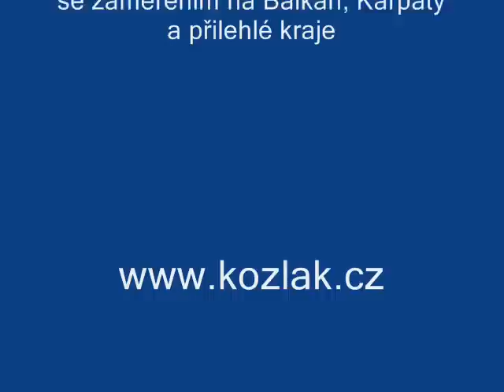Mreznica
Mreznica - Nastup na reku